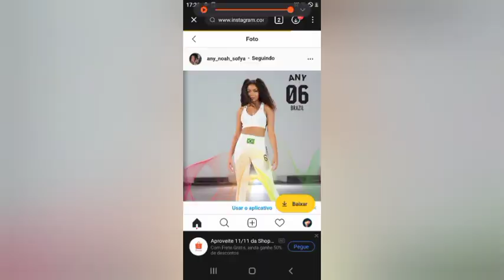casal mais lindo any & noah do now united .